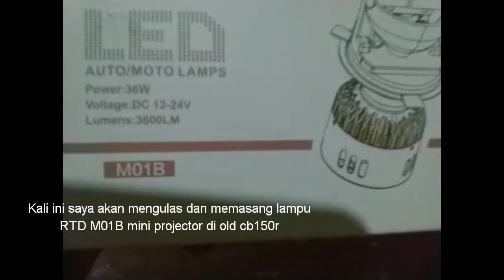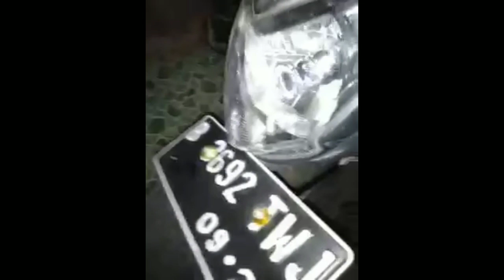Memasang lampu RTD M01B led mini projector di Old CB150R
Solusi murah lampu projie tanpa harus harus coak rumah mikanya

Bisa di cek langsung ke toko online favorit kalian dengan keyword "lampu rtd m01b"